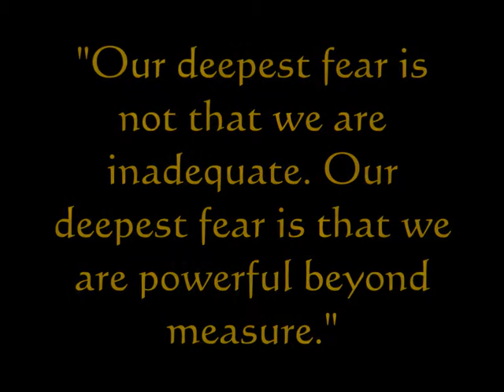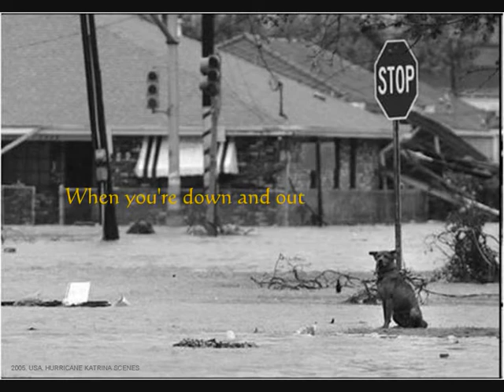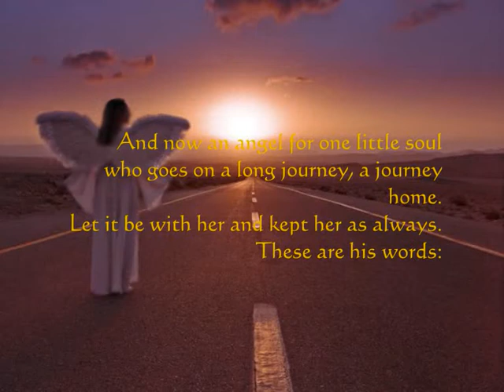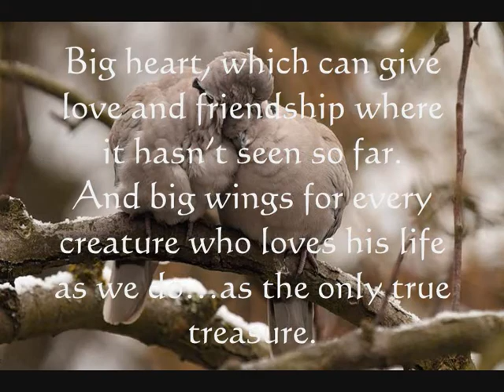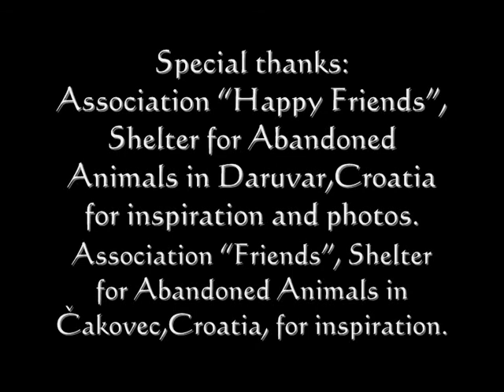Bridge Over Troubled Water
For all the people for whom I still believe...